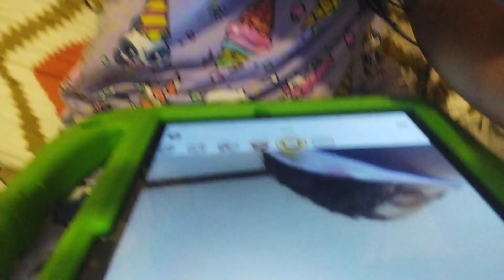Yeza and Yuan sleeping at the zoo